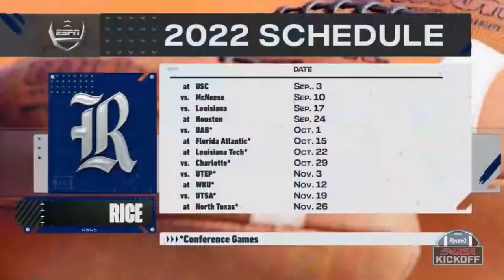2022 Rice Owls Football Conference USA Kickoff